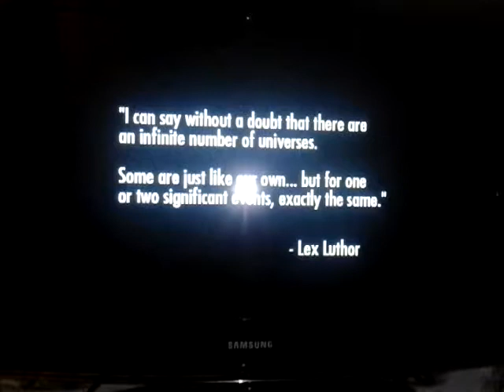Part 1 Batman superman le joker pour une conversation injustis